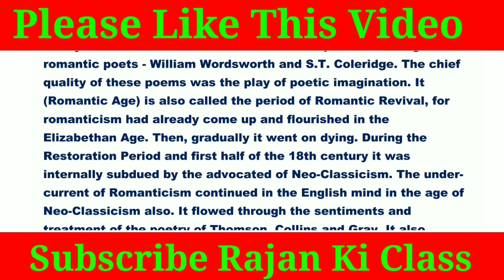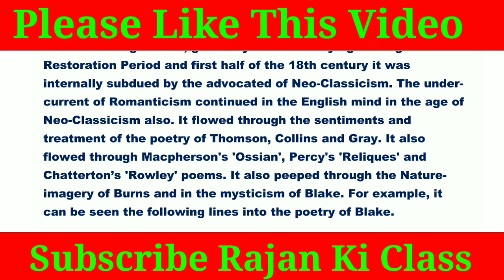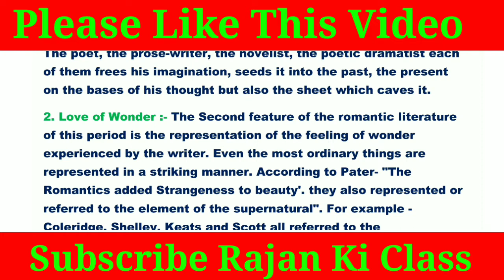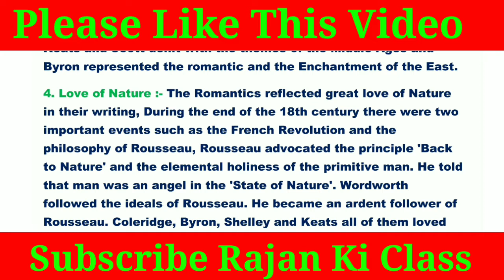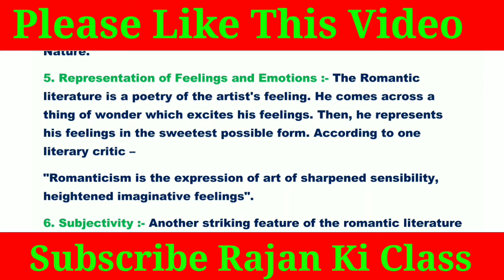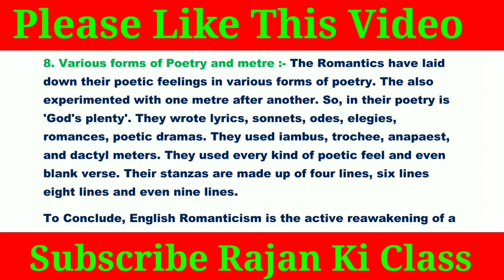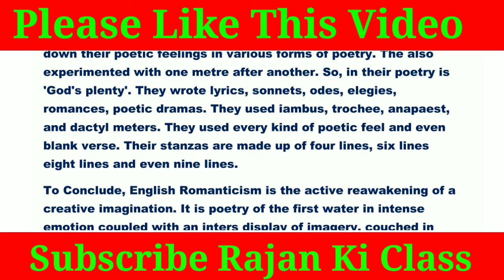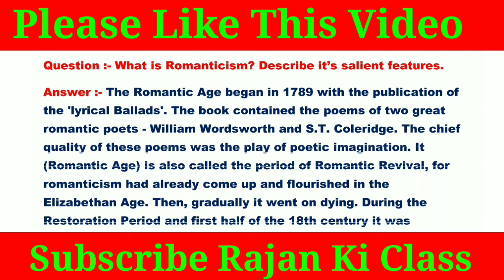B.A. Third Year English Im. Question |What is Romanticism? Describe it’s salient features.